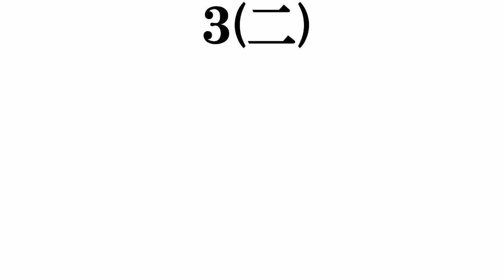【金色のガッシュ強キャラ】打線組んでみた